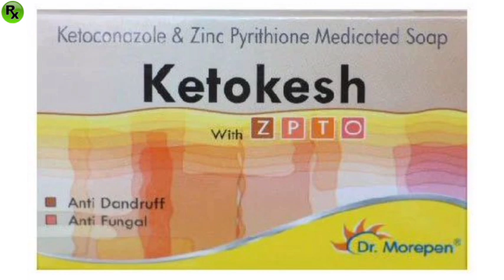Ketokesh Soap Uses In Hindi || KETOCONAZOLE with ZPTO SOAP